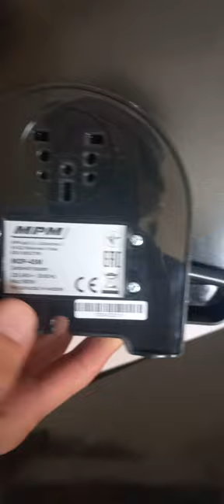Best sandwich maker In pakistan| MPM sandwichmaker| Poland brandnew | 2023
MPM Sandwich Maker 900w Brand New
Cash on delivery free all our Pakistan